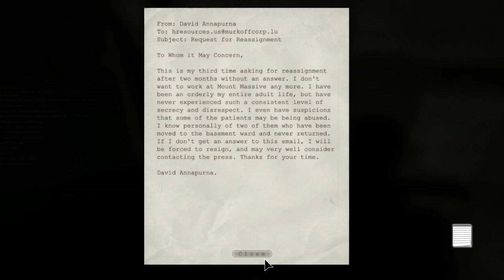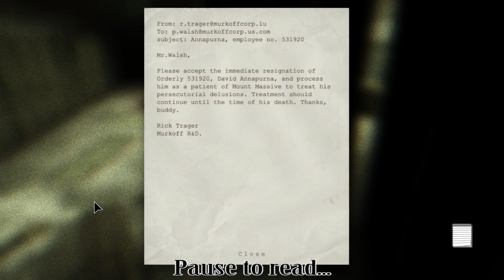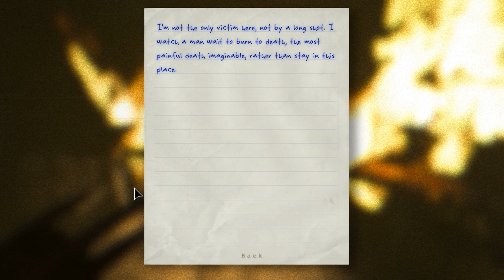Let's Play Outlast || 5 - Persecutory Delusions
In which Miles Upshur is repeatedly wounded with a pair of shears taken from a urinal.
Also I forget a couple 'pause to read's. Sorry.